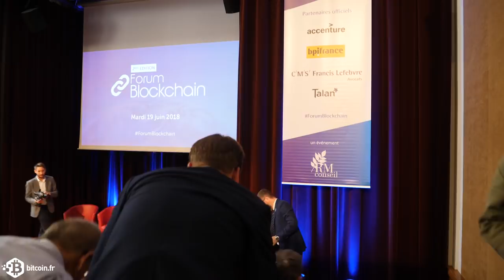2ème ForumBlockchain - Partie 2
Le Forum de la Blockchain est un évènement organisé par RM conseil

Table-ronde 2 « Comment la Blockchain transforme la société et les
États ? »

Julien Aubert, député (LR) du Vaucluse
Claire Balva, co-fondatrice de Blockchain Partner
Thibault Ducray, directeur de TalanLabs
Nadia Filali, directrice des Programmes Blockchain à la Caisse des Dépôts
Alar Streimann, ambassadeur d’Estonie en France
Conclusion par Jean-Michel Mis, député (LREM) de la Loire, parrain du Forum de la Blockchain

Discours de Bruno Le Maire, ministre de l’Économie et des Finances